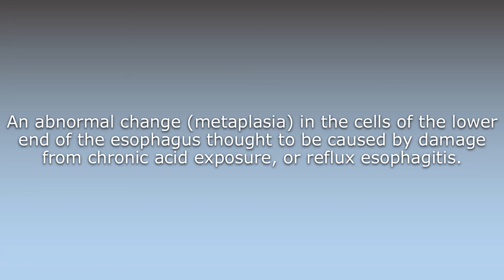What does Barrett's esophagus mean?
What does Barrett's esophagus mean in English? Learn the meaning of the word Barrett's esophagus! How to Pronounce Barrett's esophagus. Expand your vocabulary, learn words.